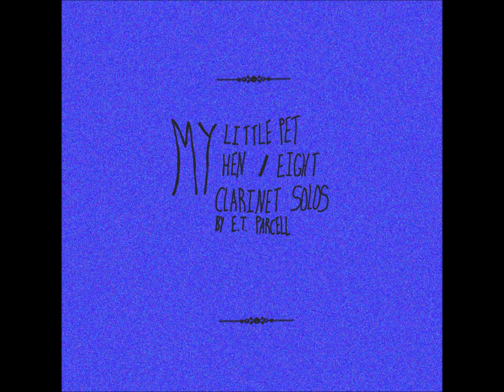E.T. Parcell - My Little Pet Hen (Eight Clarinet Solos)